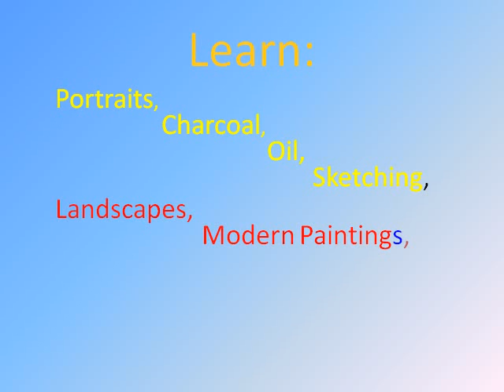RATTAN-1944-at tht time biggest BLOCKBUSTER,proved t talent of music dir NAUSHAD-enable him to char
VINODESAI'S ART CLASS..PH:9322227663..Preparing for ENTRANCE Exam for ARCHITECTURE,COM/FINE Art/INTERIOR/NID/NIFTor Any ART COURSES,ELE-INTERMEDIATE Govt Exams,Sp classes for child above Age 3...LEARN Sketching,Charcoal,Portraits,Paintings in diff MEDIUM & STYLE